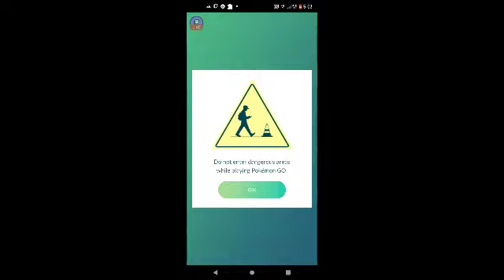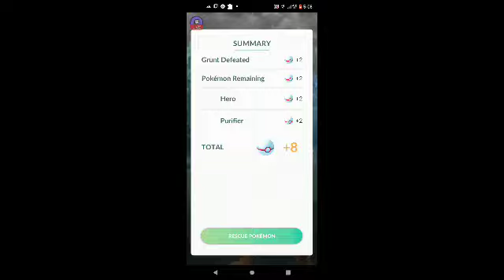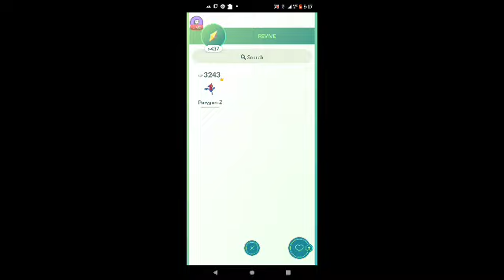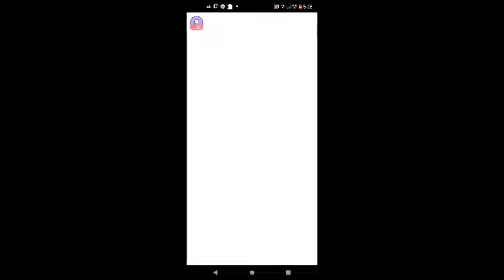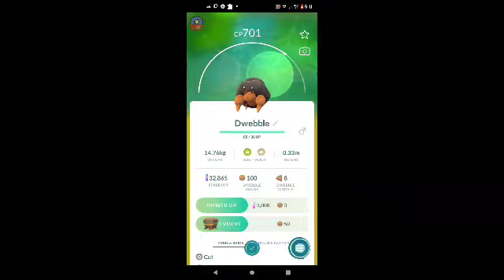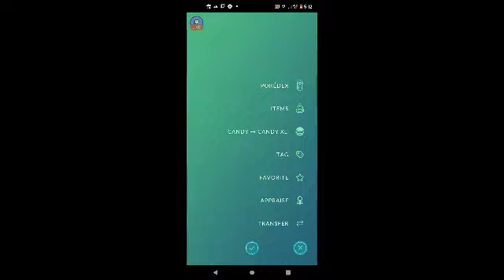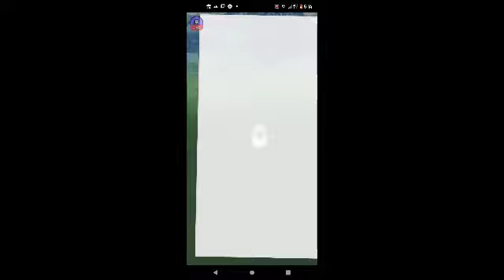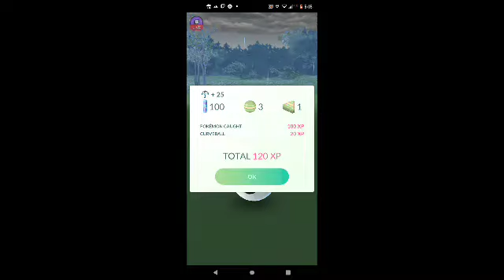special zarude research